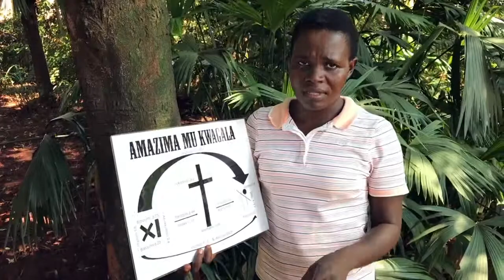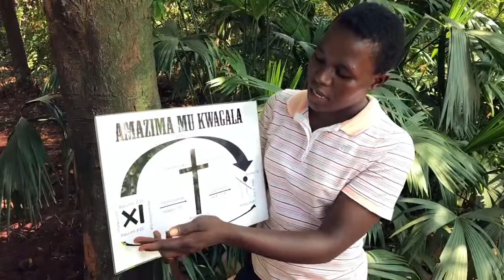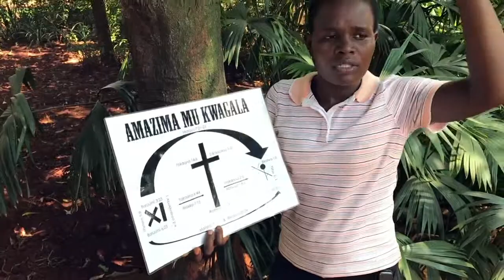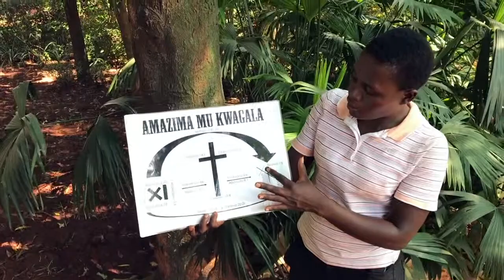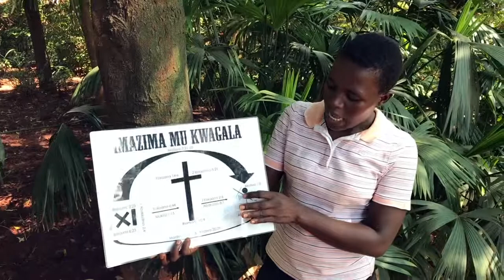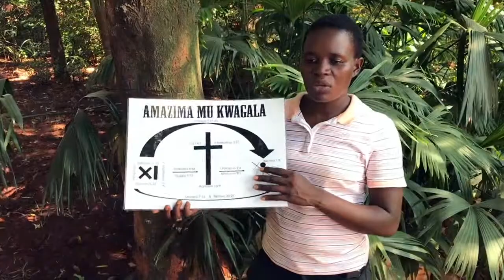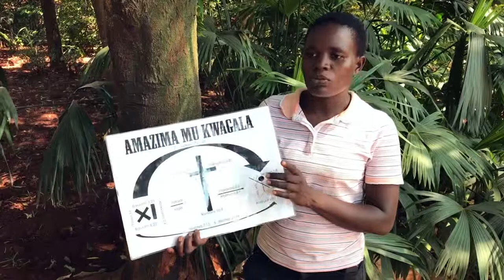Stickman Gospel in Jinja